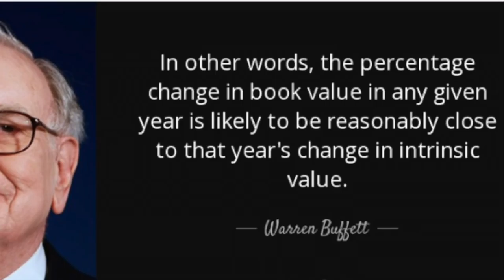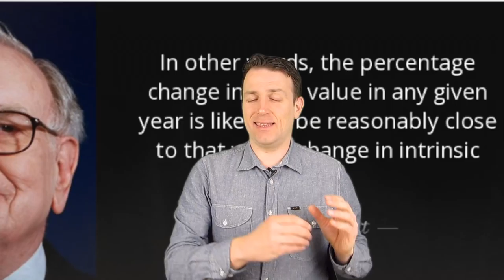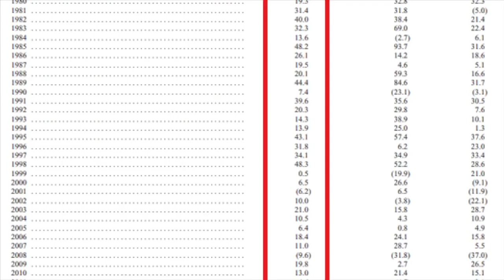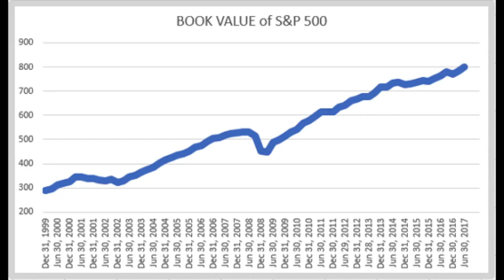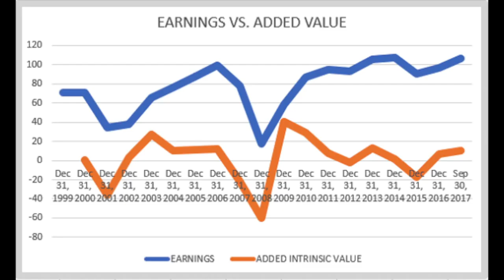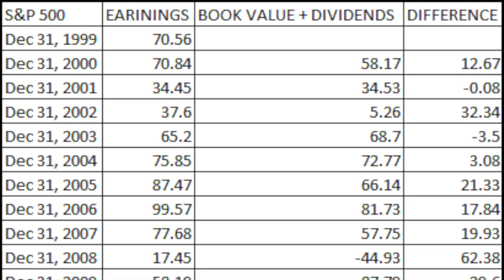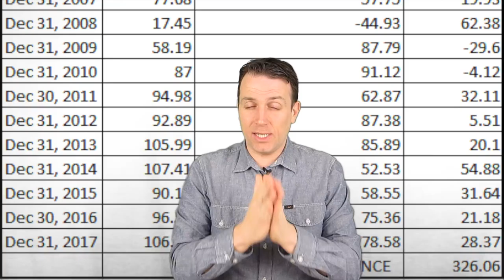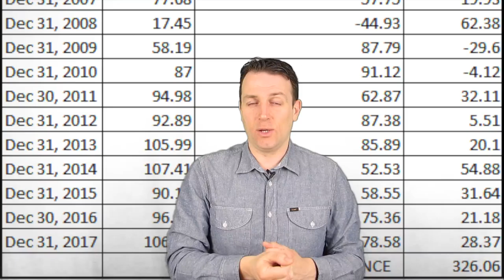STOCK MARKET RISKS - BOOK & INTRINSIC VALUE EVAPORATION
I am also a book author:
Modern Value Investing book:

In this video I continue with my series on stock market risks and talk about how the lack of book value creates another risk. Or better to say, the value that is destroyed is practically stolen from us. Thought buybacks, corporate managements make a disservice to the population. I look at S&P 500 earnings and how those are higher than what is the long term value created. I also discuss how Buffett's favourite investing metric is the change in book value, i.e. the intrinsic value.